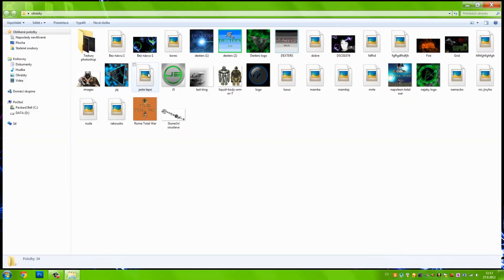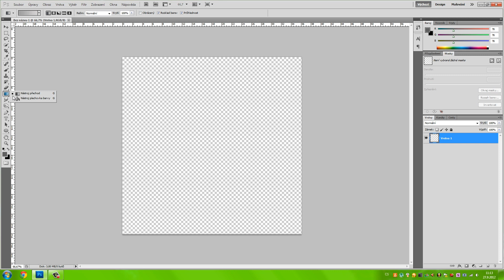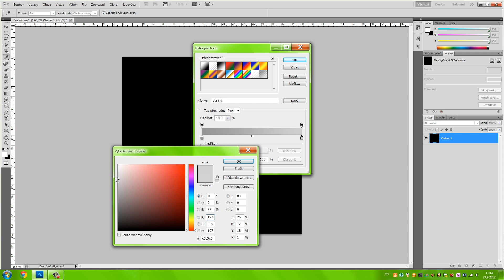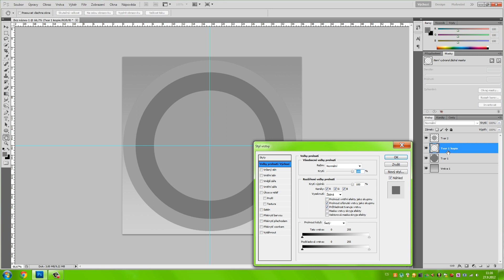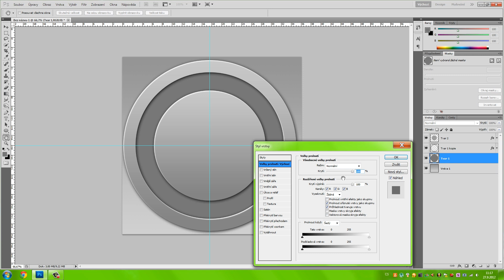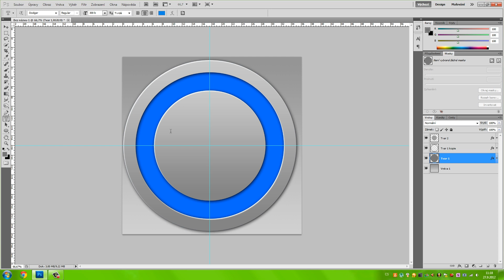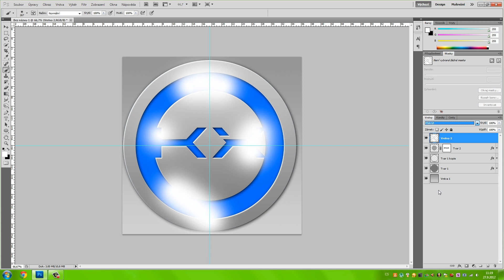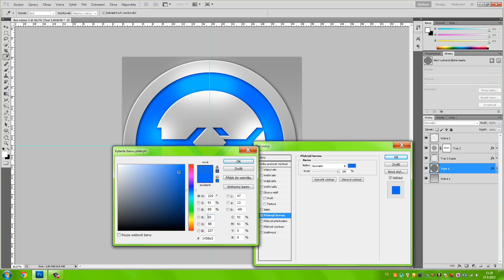MrSalatman/CZ Photoshop tutorial/logo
Takže mám tady další tutoriálek, doufám, že se vám to bude líbit.
A omlouvám se za ty zvuky co tam jsou, vůbec nevím co to je :D